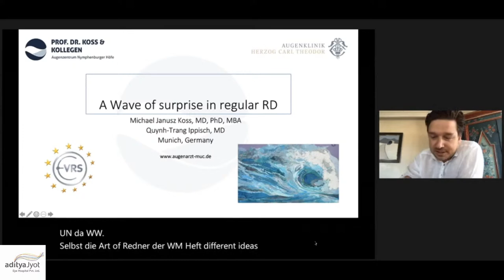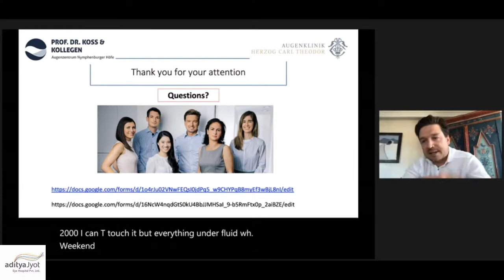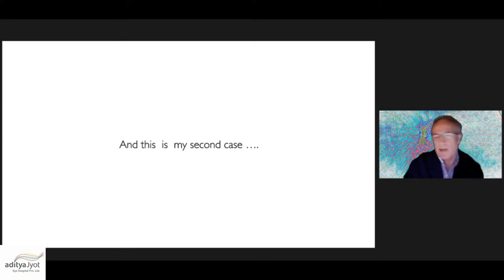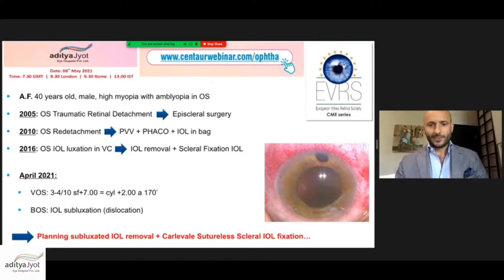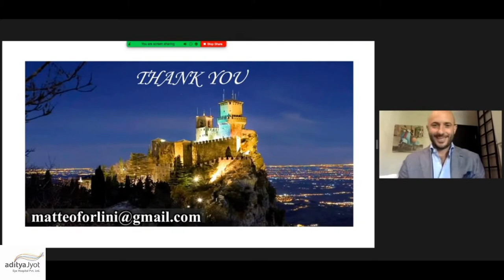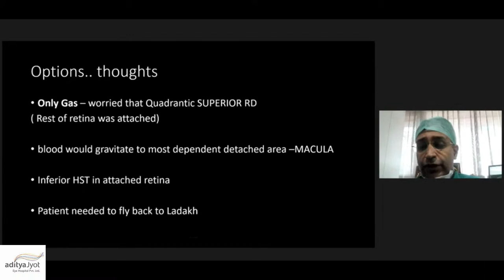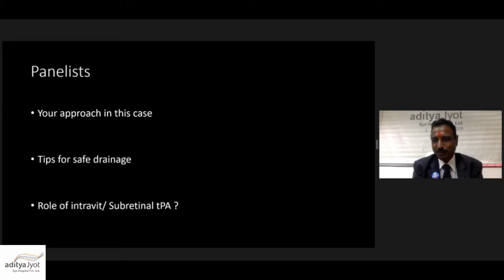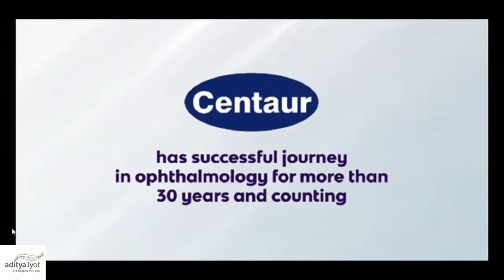EVRS Webinar - "Tricky vitreoretinal surgeries - A complication faced , and how it was tackled"